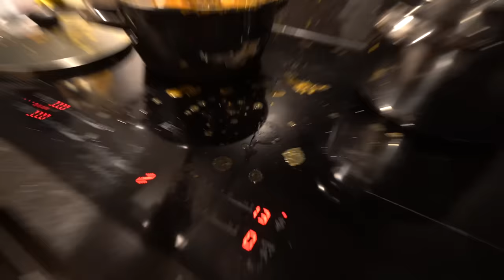DAG 10 VAN QUARANTAINE .... #2418